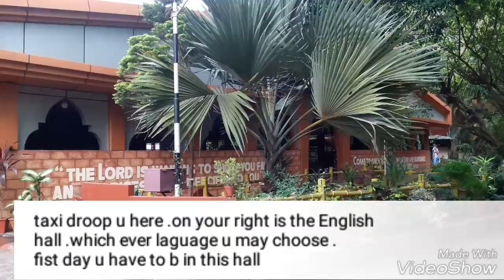Kerala Devine reatret centre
Kerala Devine reatret